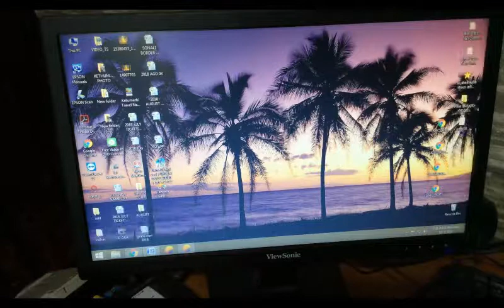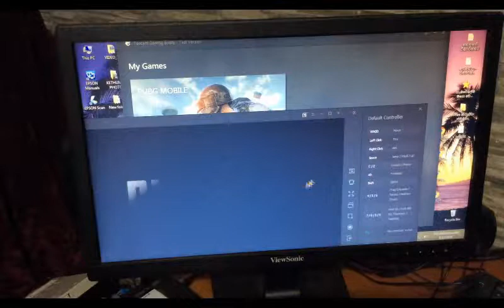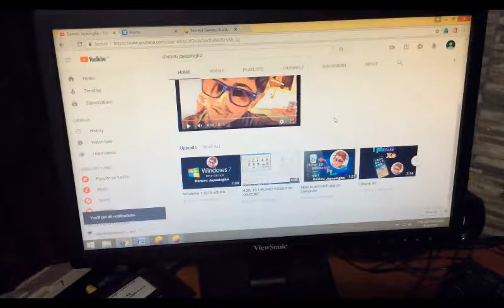How to Download PUBG mobile version for pc